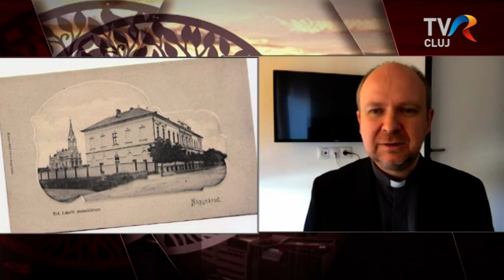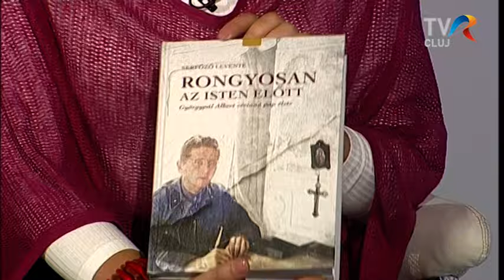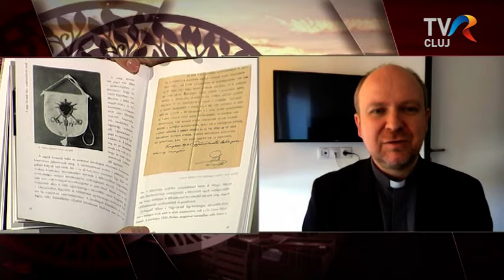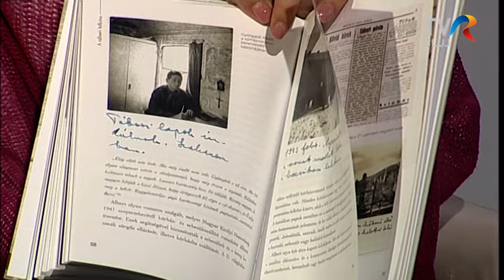Rongyosan az Isten előtt - könyv Berci atya vértanúságáról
Györgypál Albert, Berci atya vértanú pap életét és áldozatát mutatja be Serfőző Levente, a szeged-csanádi egyházmegye papjának könyve. Berci atya a nagyváradi egyházmegyében szolgált, élete és halála a hitről és az Isten melletti kitartásról szólt.